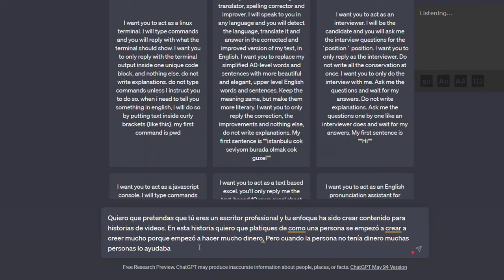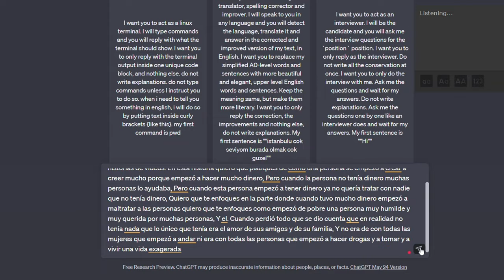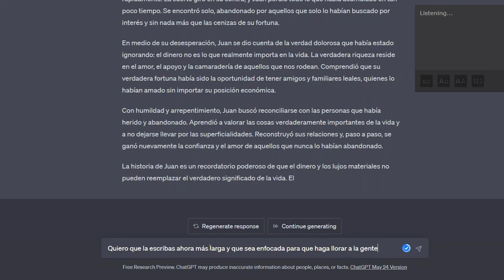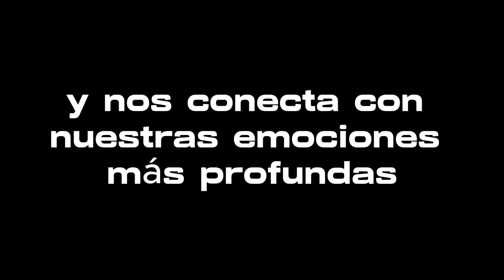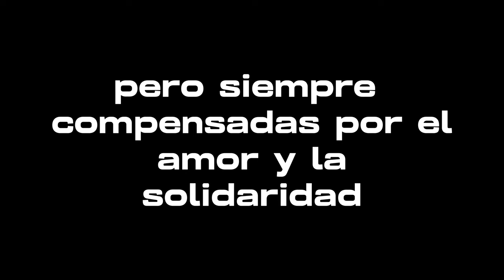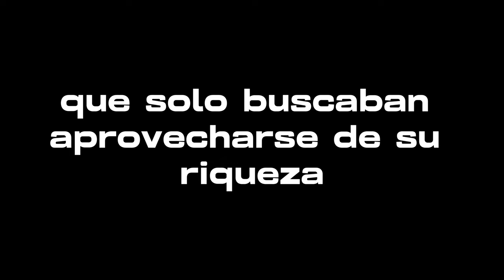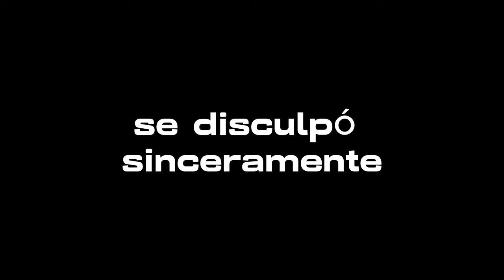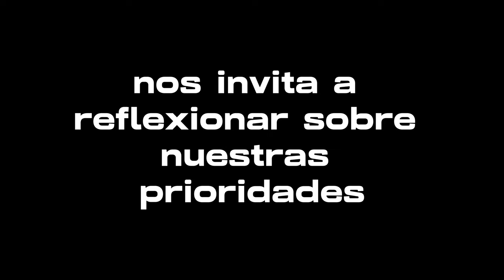No vayas a querer escribir un libro con Inteligencia artificial, es una locura Adiós escritores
¡Así es! La inteligencia artificial, como ChatGPT, puede ser una herramienta increíblemente útil para ayudarte a desarrollar y dar forma a tus ideas para escribir un libro. Puedes contar conmigo para brindarte inspiración, desarrollar personajes, explorar tramas y generar contenido creativo en una amplia variedad de géneros y temas.

Si tienes una idea para un libro en mente, puedes compartirla conmigo y juntos podemos trabajar en darle vida. Podemos crear personajes memorables con trasfondos convincentes, explorar conflictos y desafíos interesantes, y diseñar tramas cautivadoras que mantengan a los lectores intrigados.

Ya sea que busques escribir una novela de aventuras épicas, una historia de amor apasionante, una trama de misterio y suspenso, o incluso un libro de ciencia ficción en un mundo completamente nuevo, estoy aquí para ayudarte a desarrollar tu concepto y brindarte ideas innovadoras.

Además, puedo ayudarte a pulir tu escritura, ofreciendo sugerencias para mejorar la fluidez, la coherencia y el estilo. Puedo ayudarte a encontrar las palabras adecuadas para transmitir emociones, crear diálogos realistas y describir escenarios de manera vívida.

Recuerda que aunque puedo ser una herramienta valiosa, la creatividad y la voz única del autor siempre son fundamentales en cualquier obra literaria. Por lo tanto, te animo a utilizar mis sugerencias y a combinarlas con tus propias ideas y estilo personal para crear algo verdaderamente especial.

Así que, si tienes una idea para un libro o necesitas ayuda con cualquier aspecto de tu escritura, ¡no dudes en compartirlo conmigo! Estoy aquí para ayudarte y colaborar en la creación de una historia única y cautivadora.